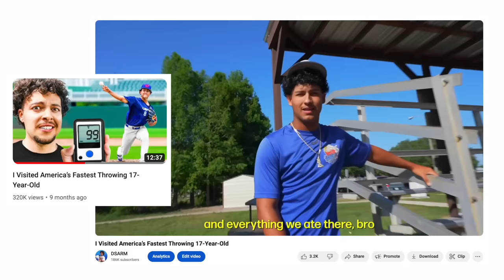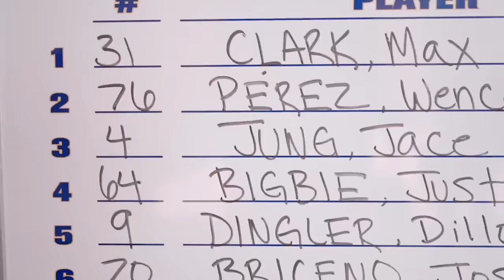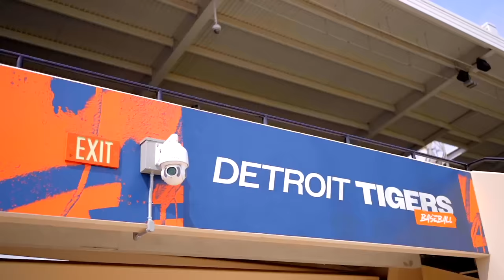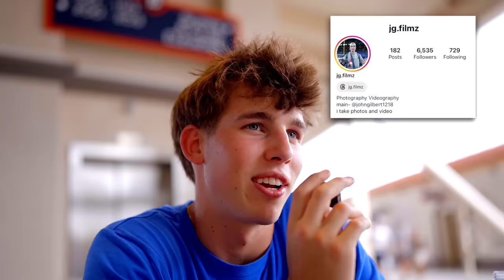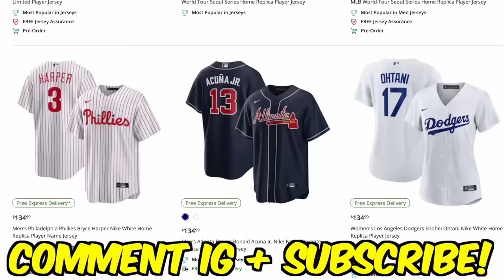I Got Exclusive Access to MLB’s Next Stars! (ft. Max Clark & Paul Skenes)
We got exclusive access to the MLB Spring Breakout Series for baseball's next stars! The four-day event showcased baseball's future with games across Grapefruit and Cactus League ballparks featuring MLB's top prospects. Seventy-one of MLB Pipeline's Top 100 prospects dotted the rosters and were on full display for baseball fans to celebrate and watch the stars of tomorrow. We watched Max Clark, Paul Skenes, Jackson Holliday, Charlee Soto, and so many others!

We had a BLAST down in Florida! Hope you guys enjoyed the vid.

100K T-SHIRTS!
If you guys are interested in checking them out and supporting the channel, here's the link. THANKS!